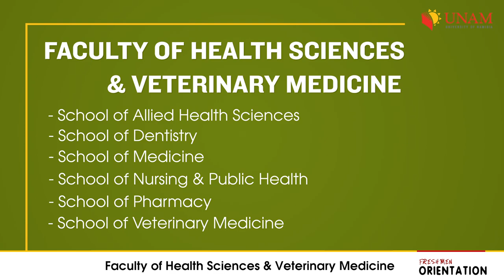Faculty of Health Sciences & Veterinary Medicine | UNAM Freshmen Orientation